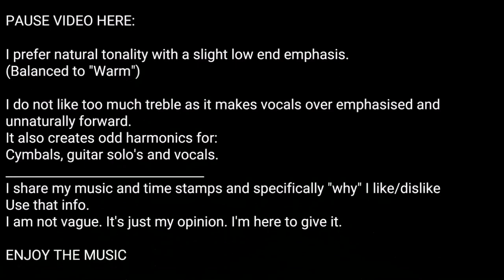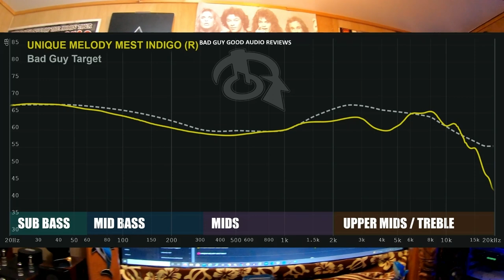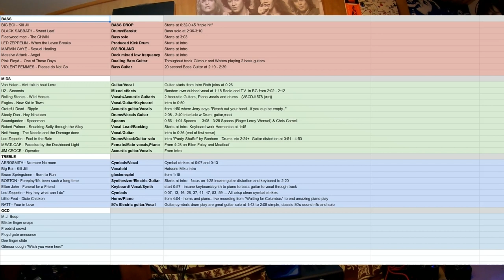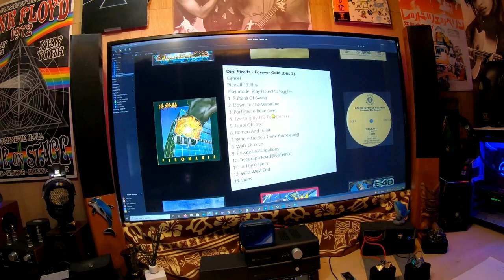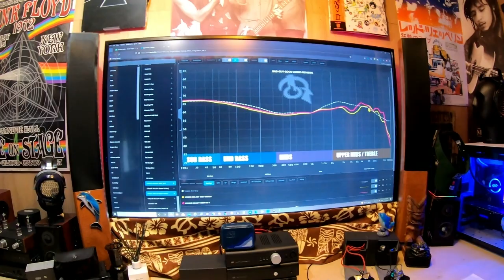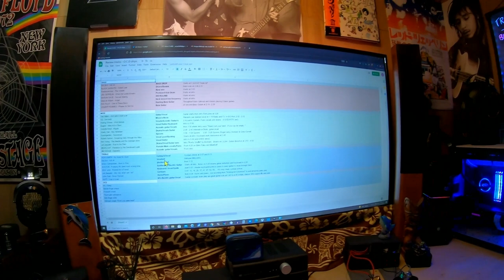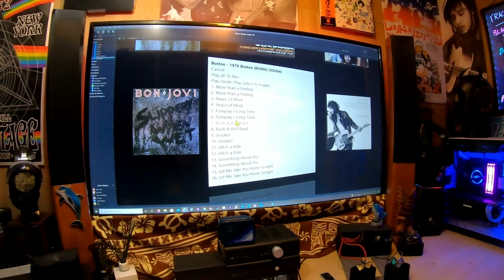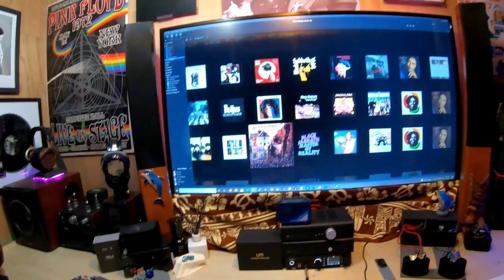Unique Melody MEST MKII INDIGO Earphones (Limited Edition)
The Unique Melody is an improved MEST MKII. There are only 200 units available though. They have added 2 more EST drivers to the MEST
0:00 Start
0:31 2 minute summary
2:31 Review starts
4:04 Close up
5:31 Frequency Graph
7:13 BASS
12:38 MIDS
18:29 TREBLE

🟢King of BUDGET Basshead IEM
FOCUS EDM

🟢King of Basshead IEM
Focus EDM

🟢Headphones🎧
1️⃣HiFiman SUSVARA

The new Mangird XENNS UP has 1 10mm beryllium driver and 4 Sonion mid drivers and 2 Sonion EST drivers. It thunders.

📻Amp/DAC💽
Schiit Audio Bifrost 2

AMP
Schiit Audio Jotunheim 2

📫SENDING FOR REVIEW??